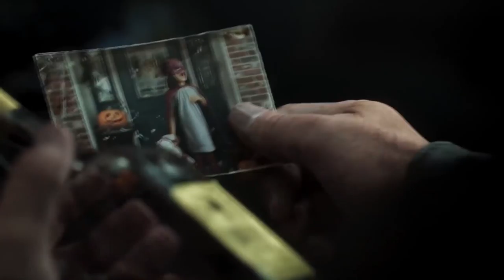The Walking Dead Game Official New Trailer 2018